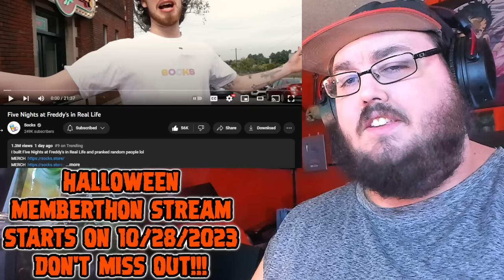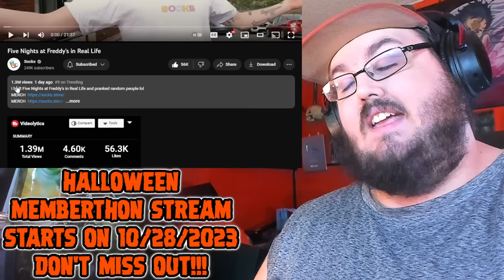Five Nights at Freddy's in Real Life FNAF REACTION!!!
Five Nights at Freddy's in Real Life

fnaf
fnaf unblocked
fnaf characters
fnaf movie trailer
fnaf animatronics
fnaf action figures
fnaf art
fnaf anime
fnaf apk
ar fnaf
fnaf books
fnaf background
fnaf bonnie
fnaf ballora
fnaf books in order
fnaf beatbox
fnaf bite of 87
fnaf baby
bonnie fnaf
ballora fnaf
blob fnaf
burntrap fnaf
baby fnaf
blumhouse fnaf
bite of 87 fnaf
bonnet fnaf
fnaf cast
fnaf chica
fnaf cosplay
fnaf cassidy
fnaf circus baby
fnaf cupcake
fnaf costume
fnaf creator
chica fnaf
cast of fnaf movie
cassidy fnaf
charlie fnaf
cupcake fnaf
fnaf drawings
fnaf dlc
fnaf download
fnaf daycare
fnaf discord
fnaf disney
fnaf disney movie
fnaf demo
download fnaf
dc2 fnaf
download fnaf 1 apk
fnaf ennard
fnaf elizabeth
fnaf eclipse
fnaf endoskeleton
fnaf eleanor
fnaf escape room
fnaf endo
ennard fnaf
eclipse fnaf
eleanor fnaf
every fnaf character
endoskeleton fnaf
el chip fnaf
elizabeth fnaf
fnaf fanart
fnaf fan games
fnaf foxy
fnaf funko pop
fnaf figures